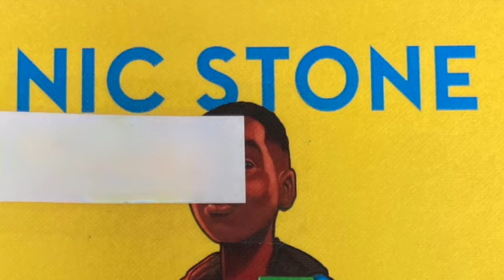Clean Getaway Booktalk SD 480p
A booktalk for the novel Clean Getaway by Nic Stone.  This book is on the 2022 Caudill list.